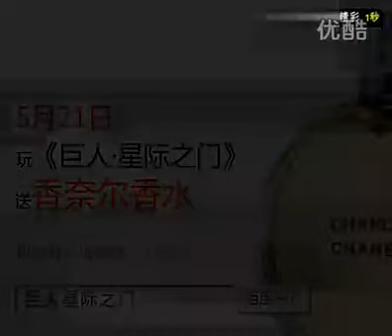Kangxi to the 20,110,523 each bag has a love story? SD